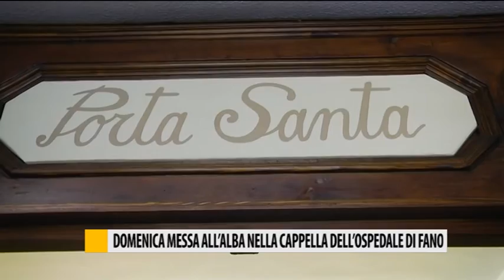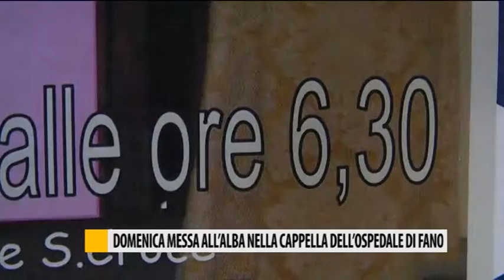Domenica 18 messa all'alba nella cappella dell'ospedale di Fano